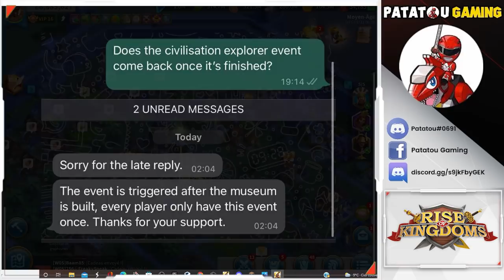CHEAT ET SCAM : LILITH BAN! RISE OF KINGDOMS